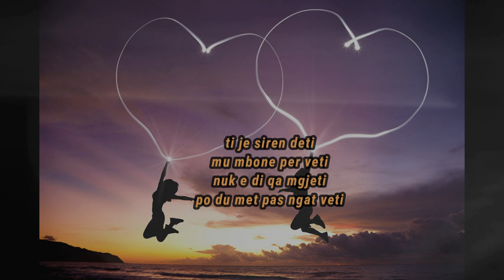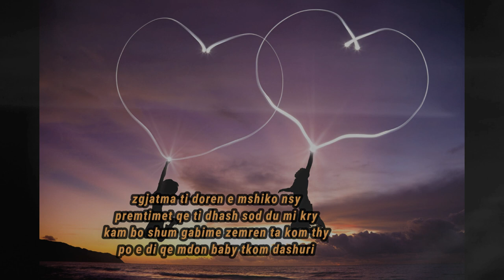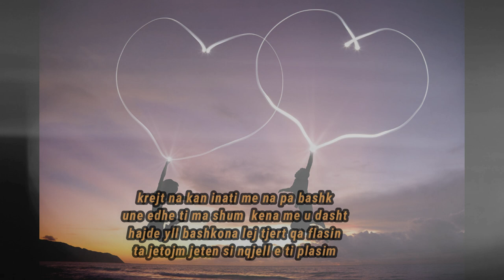Ton1 - Ti e din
ProdBy :EXMUSIC